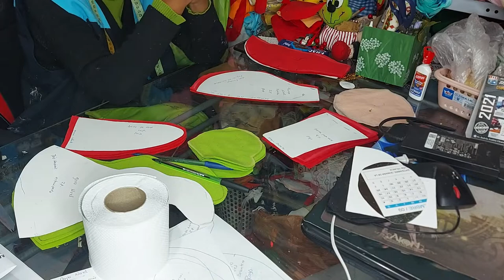AVANCE DE PRACTICA 1